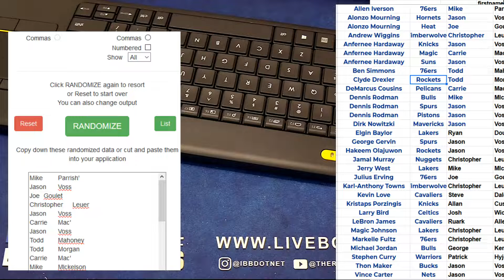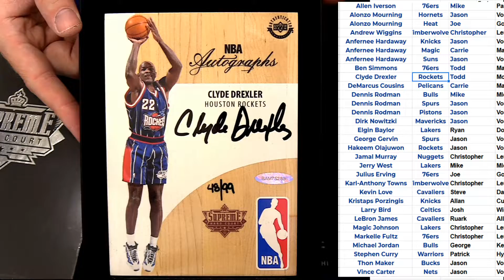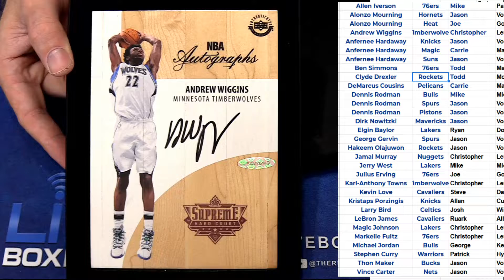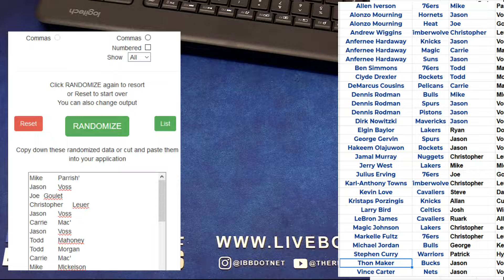Supreme Hardcourt #5 LBB